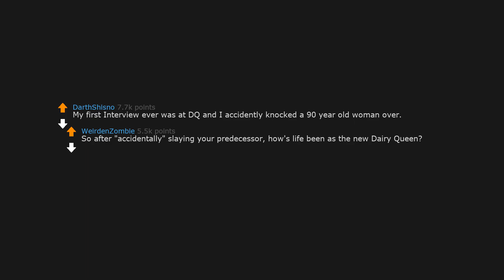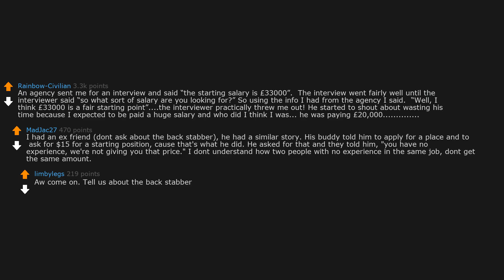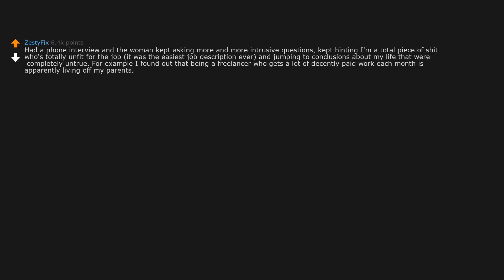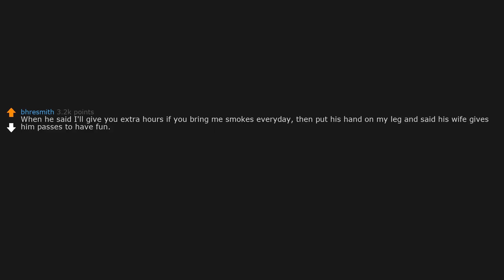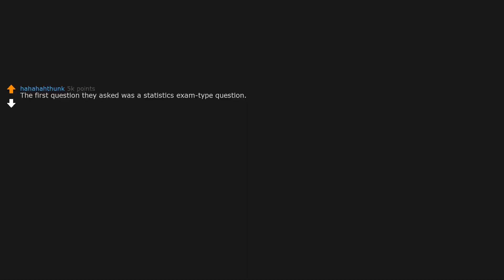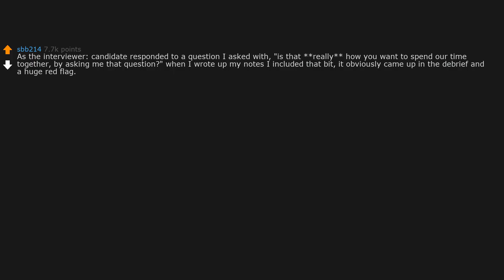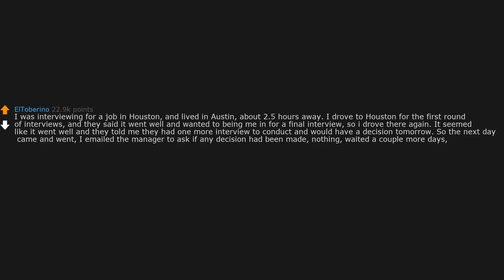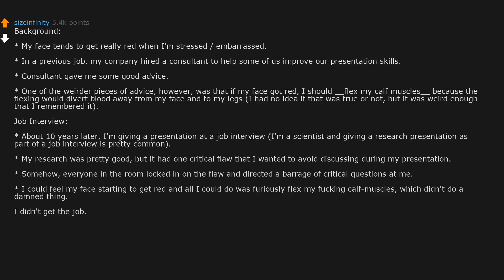What was the worst job interview you've had? (r/AskReddit)